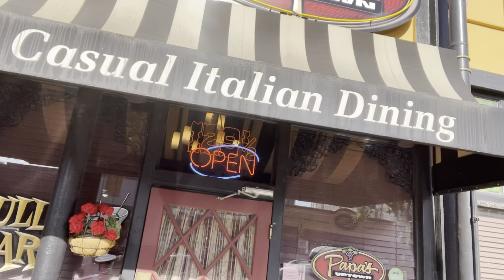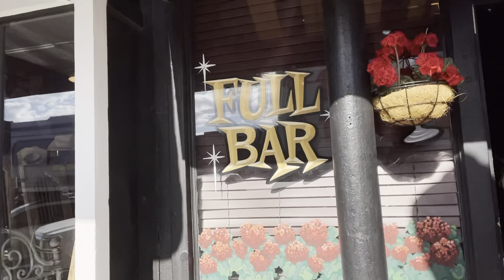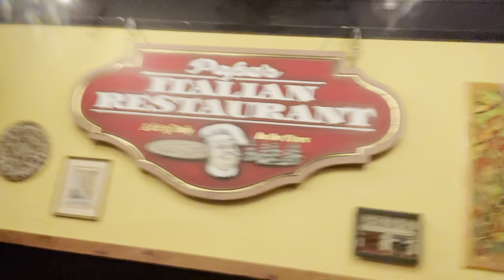Papa’s Italian Restaurant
A beautiful and local Italian restaurant. Located in Prescott Arizona.

I recommend this great place to whomever is in the area. Family owned